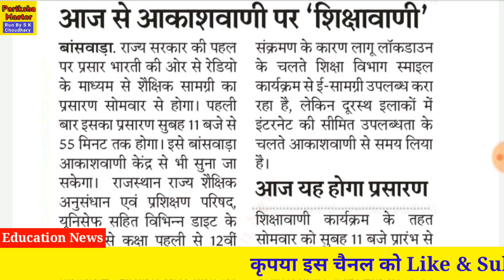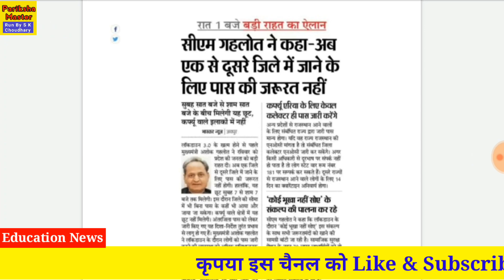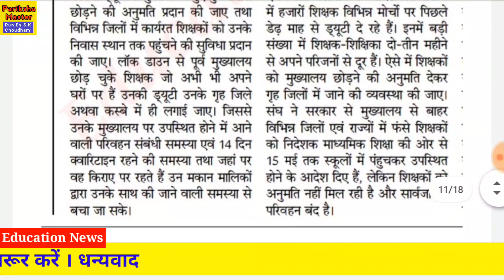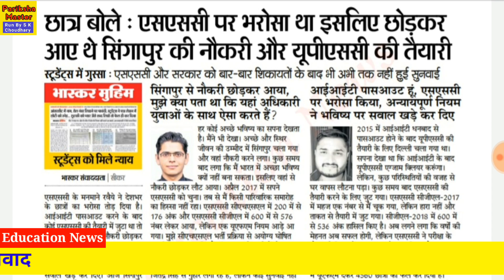Today's Education News | आज के मुख्य शैक्षिक समाचार | 11 May 2020 | By Pariksha Master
Today's Education News By Pariksha Master |  11 May 2020 |

नमस्कार दोस्तों , Pariksha Master चैनल पर आपका हार्दिक स्वागत है ।

दोस्तों आप हमारे टेलिग्राम चैनल @parikshamaster को भी ज्वाइन कर सकते है इस चैनल पर आप प्रतियोगिता परिक्षाओं से संबंधित महत्वपूर्ण जानकारिओं के साथ-साथ आप विभिन्न कोचिंग संस्थानों के नोट्स एवं करंट अफेयर्स की Pdf files भी प्राप्त कर सकते है ,धन्यवाद ।